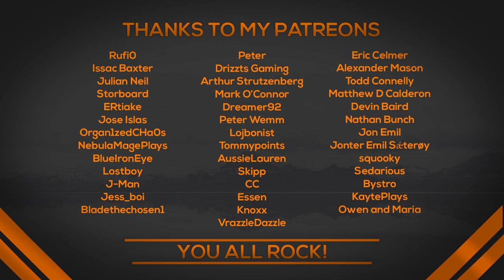Skyopolis 4 The Bumblezone EP13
Welcome to skyopolis 4

A questing based modpack for minecraft 1.16.5

 A completely unique way of getting resources using custom items and fluids and using mods such as create, immersive engineering and thermal series